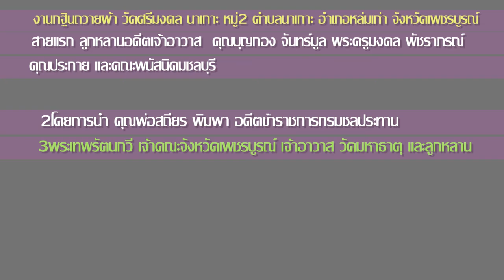งานกฐินถวายผ้าวัดศรีมงคล ต.นาเกาะ อ.หล่มเก่า2558 FullHD1080P ตอน1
งานกฐินถวายผ้าวัดศรีมงคล ตำบลนาเกาะ หมู่2 อำเภอหล่มเก่า จังหวัดเพชรบูรณ์ 2558 FullHD1080P ตอน1  การทอดกฐิน และประเพณีทอดกฐิน  กฐินทาน คือ การถวายผ้าให้แก่พระภิกษุสงฆ์ผู้ได้ดำรงตนอยู่ในกรอบแห่งศีล สมาธิ และปัญญา ผ่านการอยู่จำพรรษาตลอดฤดูฝน ณ อารามใดอารามหนึ่ง นับว่าเป็นกาลทานอันยิ่งใหญ่ ย่อมก่อให้เกิดอานิสงส์มากมายแก่ผู้ทอดถวาย..